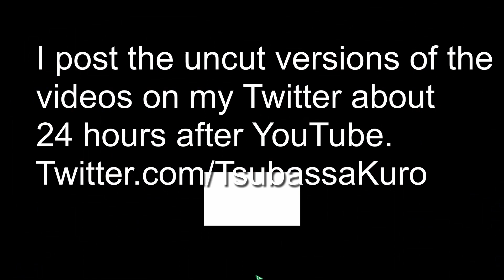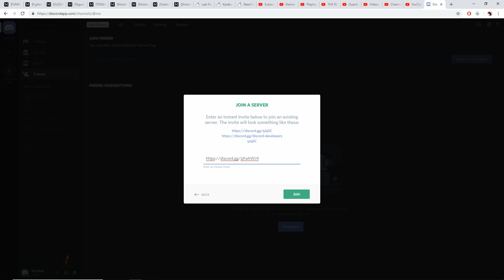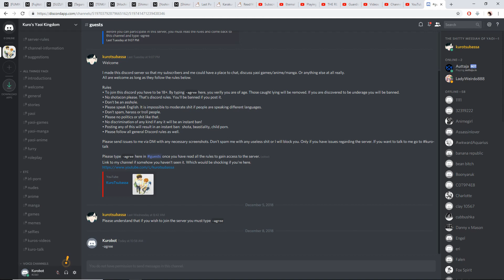Scrub Behind Your Ears - Camp Buddy Hunter Route Part 14